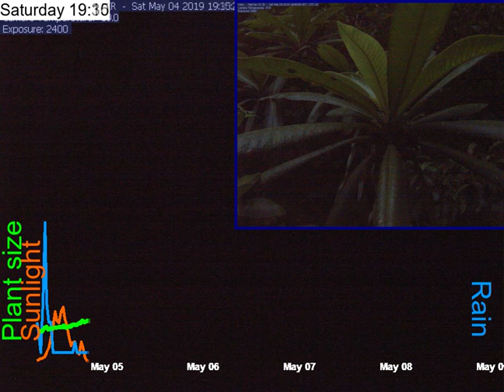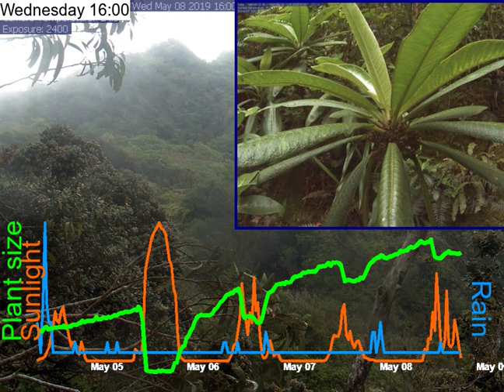2019-05-04__to__2019-05-08